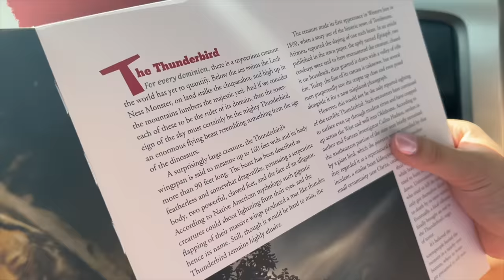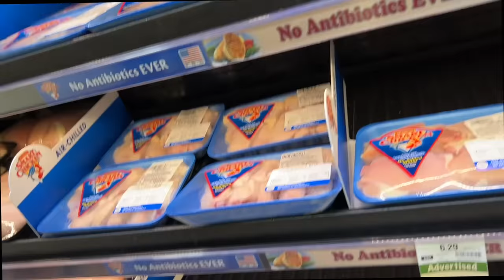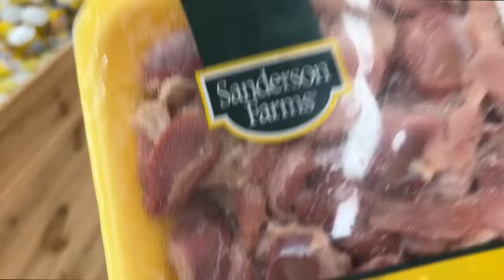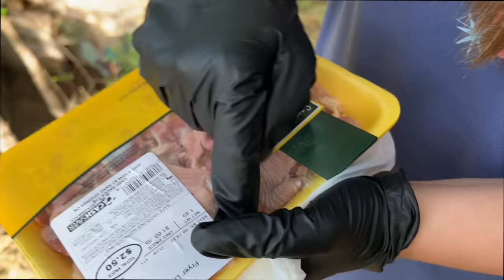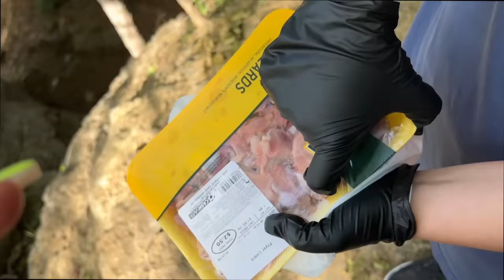BEST of URBAN LEGENDS and SCARY STORIES with AUBREY and CALEB! **SCARY**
Here are some of our favorite scary stories and urban legends that we have done so far. These are really creepy and spooky!

Watch this next: We SAW a DEER LADY in the WOODS?! The LEGEND of the DEER WOMAN 😵